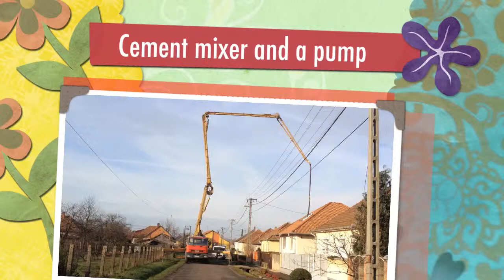Cement mixer and a pump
A cement mixer and a truck with a pum came to our house as we had to put some concrete to the attic flour. So I filmed it.